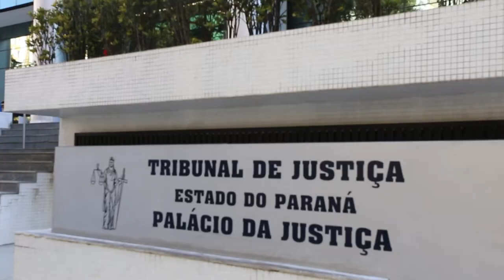Clique STJ - Recurso Roberto Requião (19/04/2018)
Superior Tribunal de Justiça nega recurso de jornalista em ação contra o senador paranaense, Roberto Requião.